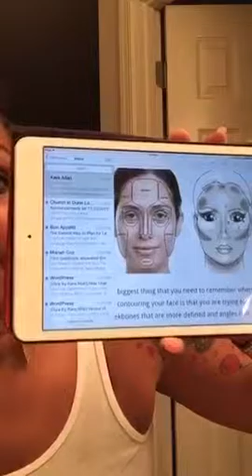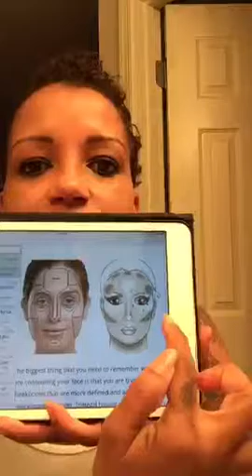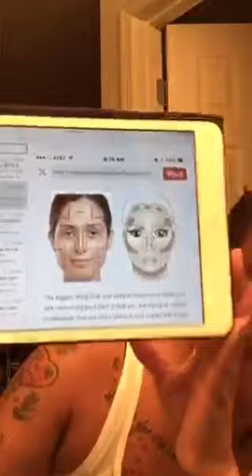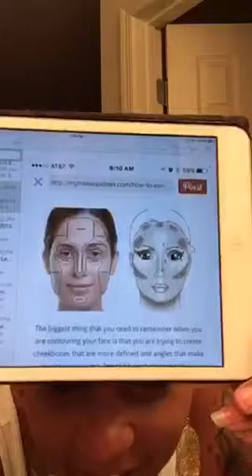December 2, 2015